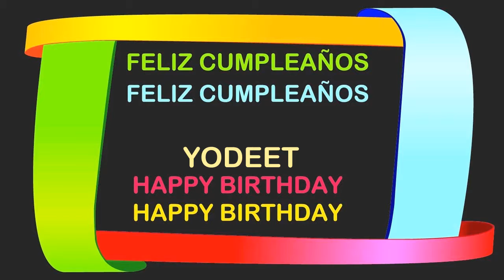Yodeet Birthday Postcards & Postales